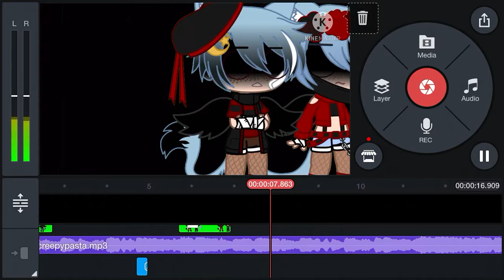Im trying to tween?- idk- xD